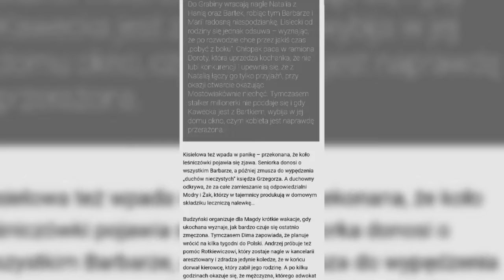M jak miłość ♥️ Streszczenie ✍🏼 i Zdjęcia 🖼️ Odc 1795